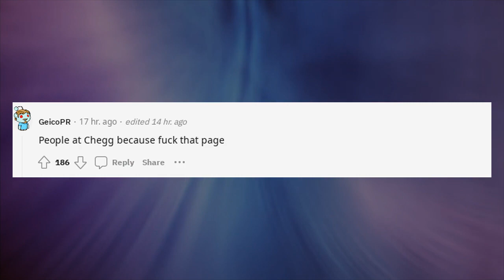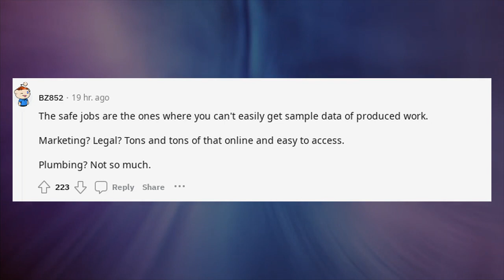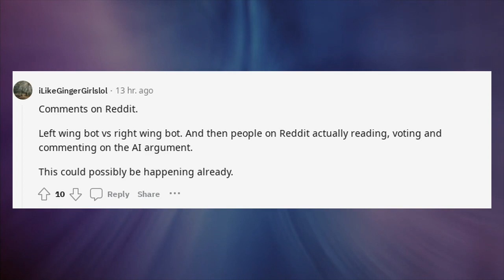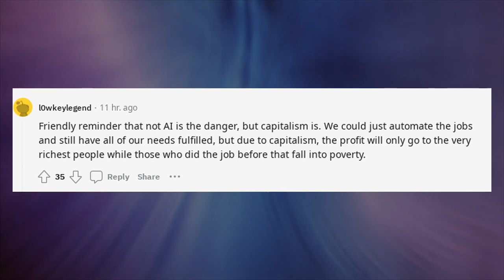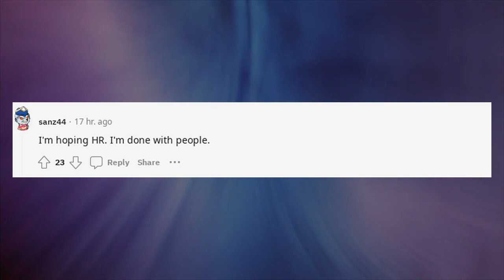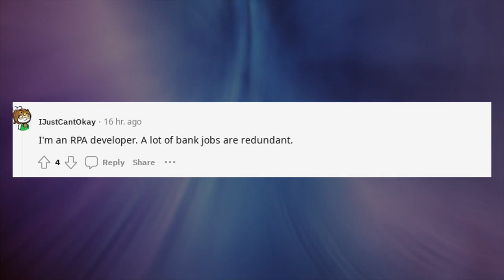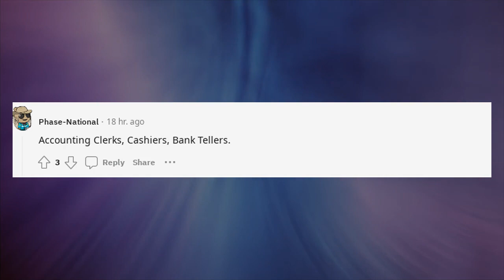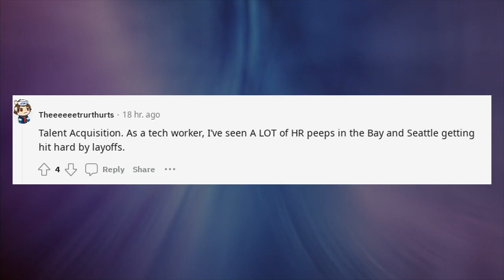OpenAI Chat GPT | Which jobs are at the highest risk of being automated by AI?